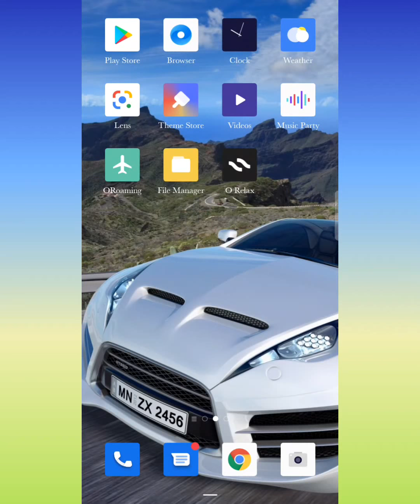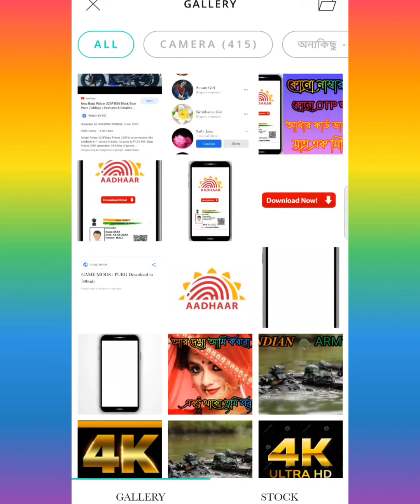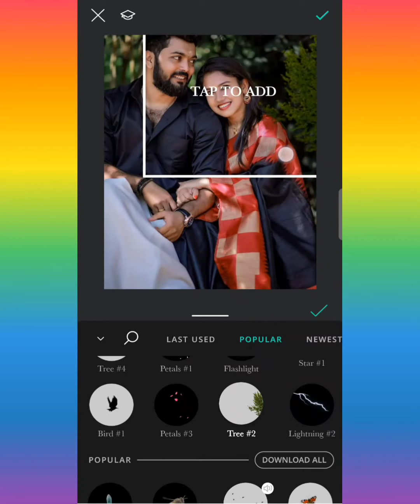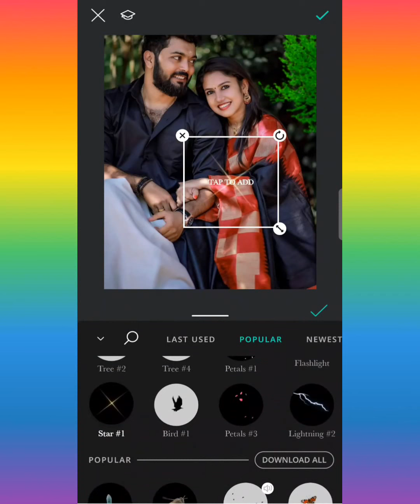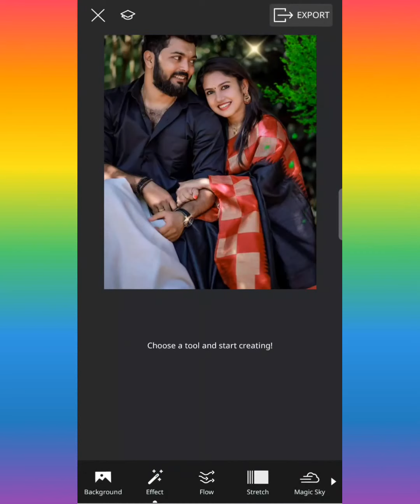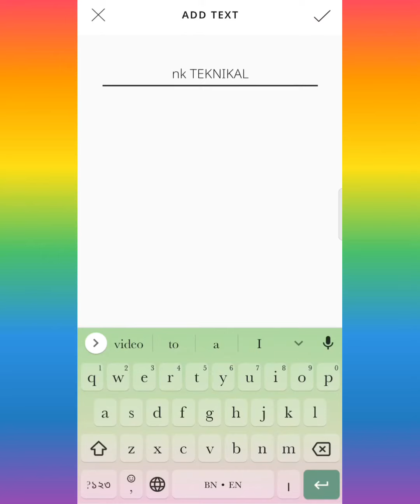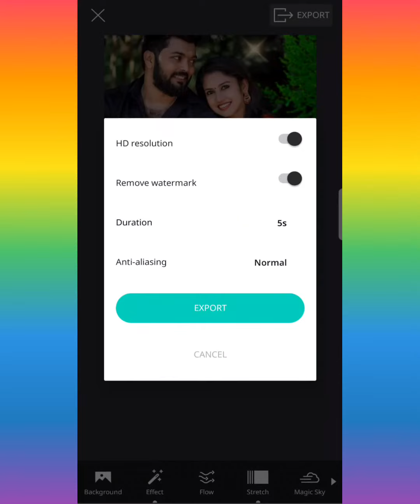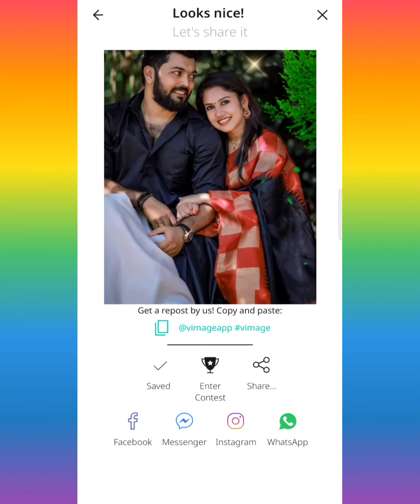Vimage edit tutorial A 2 Z👍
If you'd benefits from watching this video.then

 support me.so that I can give New videos. if

 there is a problem with this video.then you can

 comment. in this channel you will always find

 new mobile and YouTube related videos. so